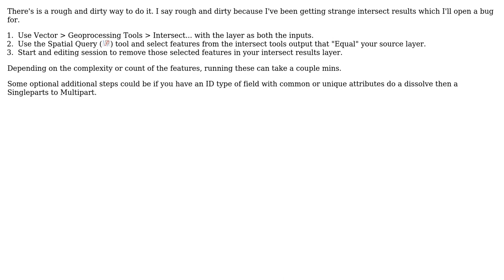GIS: How to clip a single layer of overlapping polygons in QGIS?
With thanks & praise to God, and with thanks to the many people who have made this project possible! | Content (except music & images) licensed under CC BY-SA | Music | Images & others | With thanks to user SaultDon user RoboBex user nmtoken and the Stack Exchange Network Trademarks are property of their respective owners. You are responsible for your own actions.